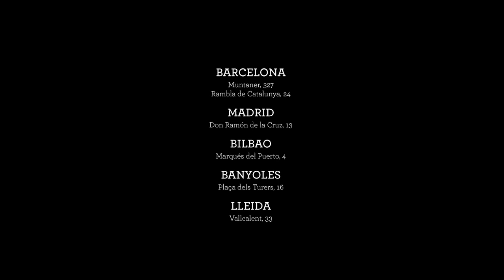La sexóloga Lorena Berdún responde...¿Cómo educar sobre los aromas de la zona íntima?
La sexóloga Lorena Berdún nos aconseja como educar sobre los aromas de la zona íntima y aprender a respetarla.

Desde ALQVIMIA recomendamos INTIMATE SUBLIME CLEANSER, gel natural íntimo con Geranio, Palmarosa y Árbol casto que cuida y trata suavemente la zona íntima. Formulado con preciosas esencias 100% naturales que contribuyen a hidratar, prevenir irritaciones, calmar, proteger y reequilibrar el pH de la zona íntima externa.